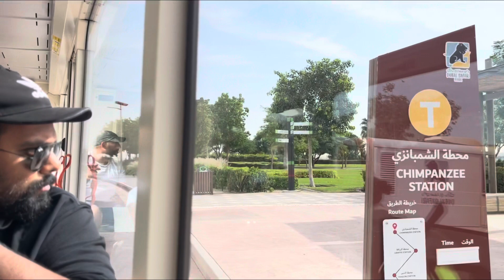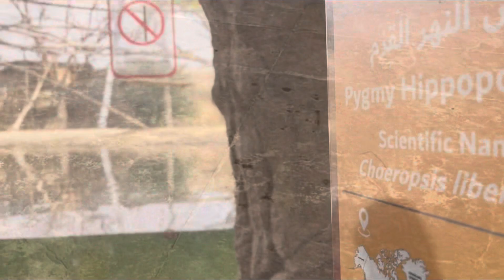DUBAI 🦁🐼SAFARI PARK🪵 Adventure🦁🐯🦒🦧🐾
❇️ Dubai Safari Park 2022! ( 18/Nov 2022)Full Tour 🧿perfect for your
family and kids!👩‍👩‍👧‍👦👨‍👨‍👧‍👦👨‍👦‍👦👨‍👧‍👧